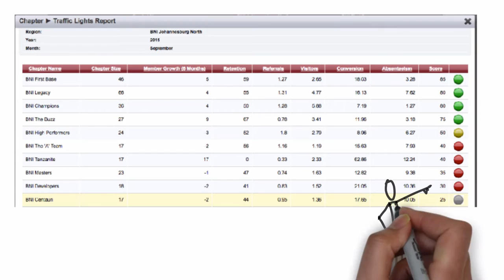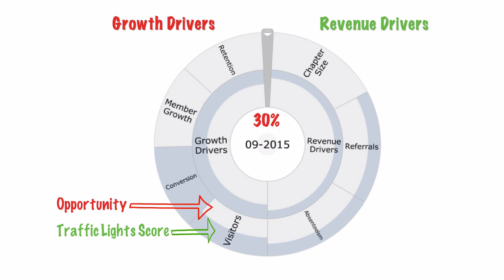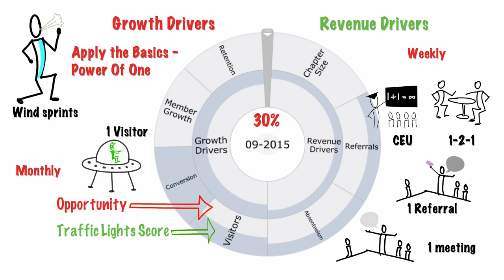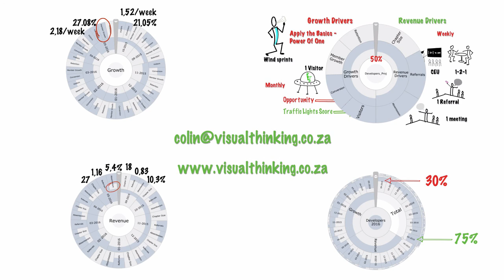Director Consultant Colin Horner with BNI Developers Chapter May 2016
A case study illustrating how the Power of One can be used in conjunction with the @goalscape management dashboard to improve BNI Chapter performance
Thinking out load in second brain